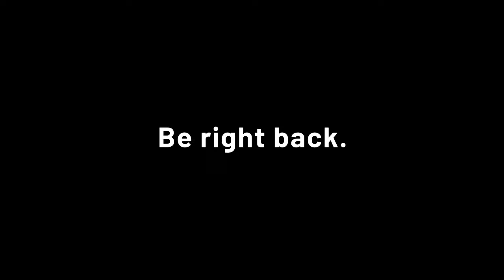Home Going Celebration for Frances Ervin Stevens